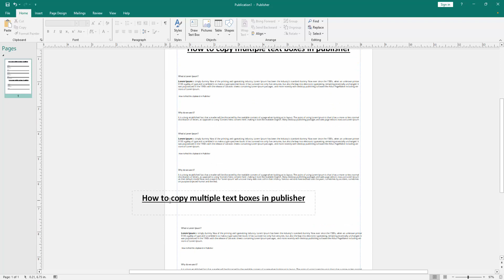How to copy multiple text boxes in publisher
Assalamu Walaikum,
In this video I will show you, How to copy multiple text boxes in publisher. Let's get started.